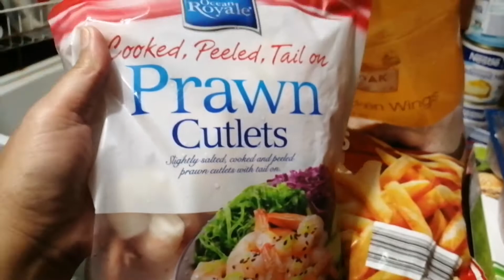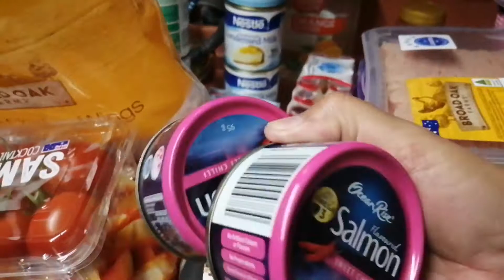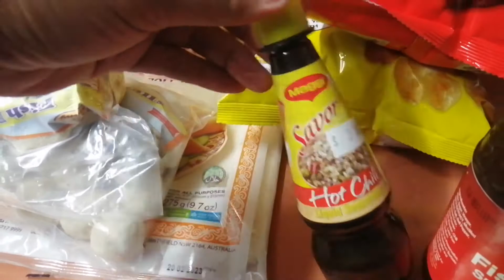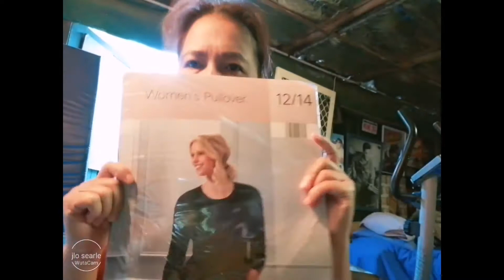V#105/ Dami ko Napamili @Aldi || Jlo Searle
Natuwa ako medyo marami aq nagrocery today... Plus may bonus pang women's pull over...

EverythingFilipinoFood-Bundaberg